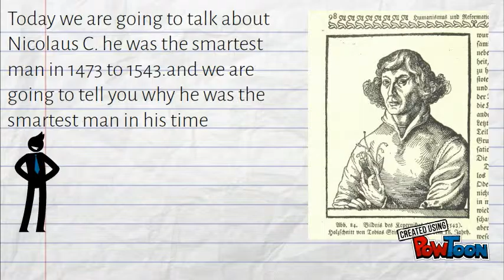sci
Jose and the Daniel-- Created using PowToon -- Free sign up -- Create animated videos and animated presentations for free.  PowToon is a free tool that allows you to develop cool animated clips and animated presentations for your website, office meeting, sales pitch, nonprofit fundraiser, product launch, video resume, or anything else you could use an animated explainer video. PowToon's animation templates help you create animated presentations and animated explainer videos from scratch.  Anyone can produce awesome animations quickly with PowToon, without the cost or hassle other professional animation services require.